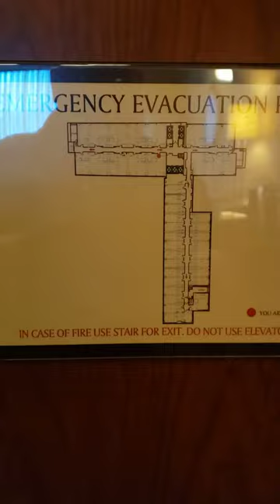February 1, 2022